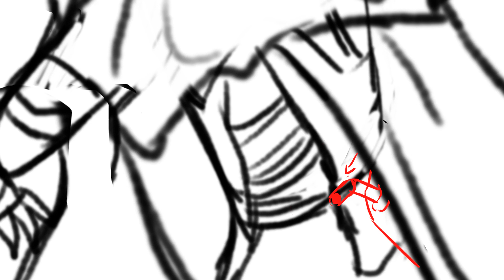The nowhere king-DnD Animatic